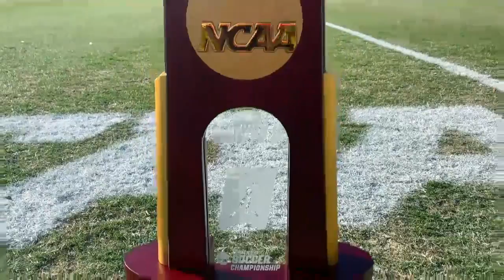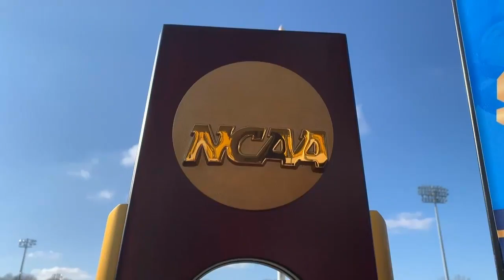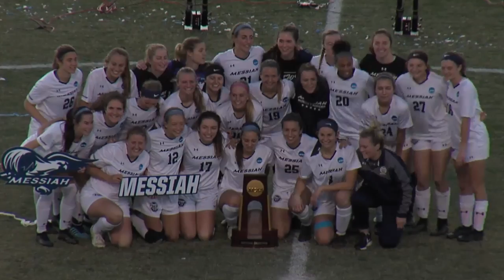Messiah v. William Smith: 2019 DIII women's NCAA soccer championship (Full replay)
Messiah defeated William Smith 1-0 to win the 2019 DIII women's soccer national championship. It's the Falcons' six women's soccer national title in program history.